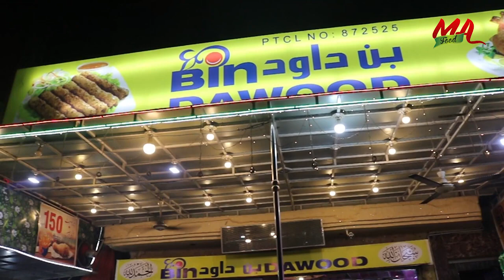Bin Dawood Mardan Street Food Mardan Pakistani Food Peshawar Street Food